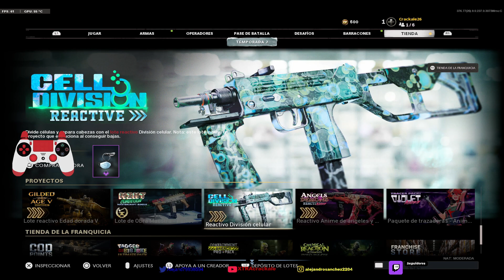💣 COLD WAR * BOT XP LOBBY * TODO AL NIVEL 100! MATERIA OSCURA MULTIPLATAFORMAS 💣 XP Lobby TRUCO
TODAVIA FUNCIONA
Como desbloquear camuflajes de zombies coldwar
Desbloquea tus camuflajes facil y rapido de zombies coldwar
Nuevo bug para zombies coldwar
Glitch zombies coldwar
Como conseguir la materia oscura en coldwar!
Como conseguir el eter oscuro en coldwar!
Coldwar zombies eter oscuro facil y rapido!
tener la materia oscura rapido
desbloquear materia oscura
XP LOBBY COLD WAR,XPROLEXGLITCHSZOMBI,GLITCHS,ZOMBIE,self,review,TRUCO SALIR DEL MAPA NO TARJET MAXIMO XP